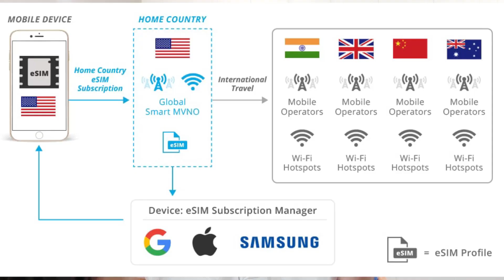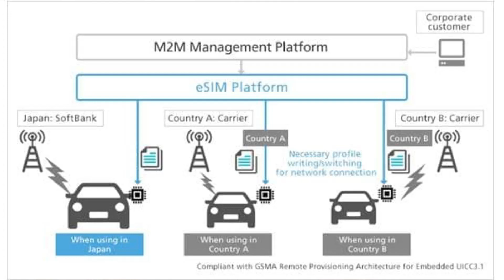Gyaan Ki Baat Ep-01 - E-SIM - Future Partner of Smartphones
Aaj ki video meh hum kuch Gyaan Ki baat krenge
E Sim, embedded sim ya electronic SIM mobile ke bare mein hm gyaan lenge.
Janenge ki kya E-SIM traditional sim se accha hai?
Kuch aur gyaan bhari baat karenge toh bane rahiyega video ke aant tak.

GEAR USED
My Camera